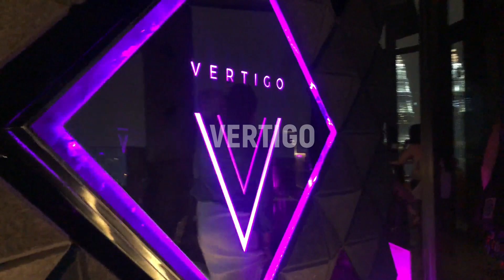Review of Vertigo Rooftop Bar & Horizon Grill at Banyan Tree Kuala Lumpur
Review of the amazing Vertigo rooftop bar & Horizon Grill Restaurant on top of Banyan Tree Kuala Lumpur.